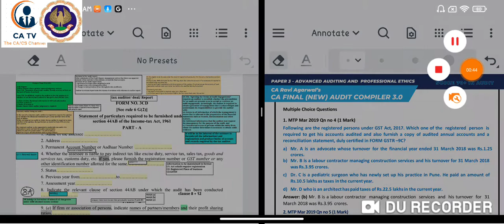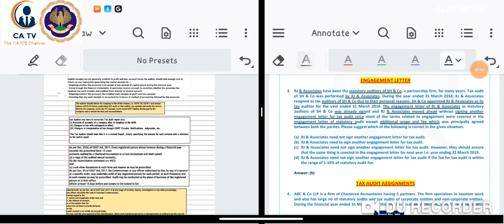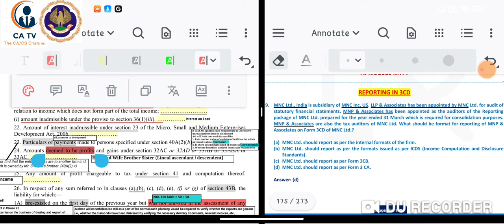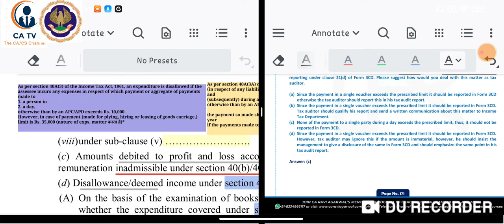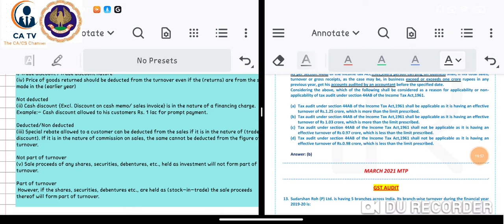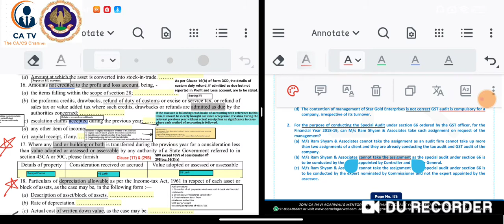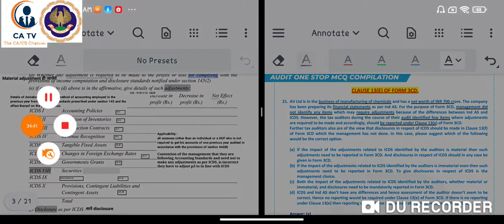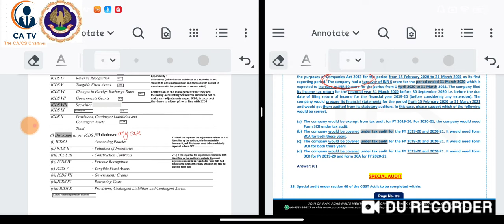CA Final Audit :-Tax Audit (GST + Income tax) All MCQ with (Case Studies)| upto N21 RTP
About  Channel:

Hello Fellow Students, CATV is the ULTIMATE self-study  & self-help channel. We began as a channel only for CA Final (II Group) . Eventually, we started covering topics such as Financial Reporting, SFM, Law, Audit , Tax , ISCA.